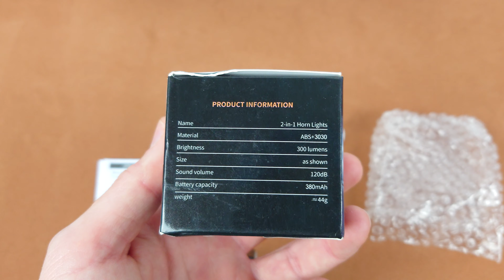Велосипедная, вело, фара, дальний, и, ближний, свет, LED